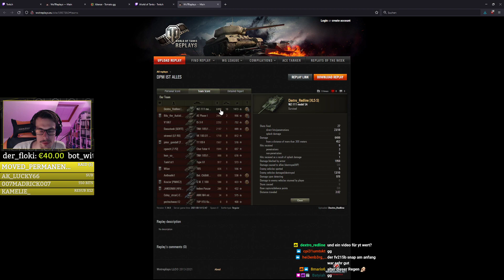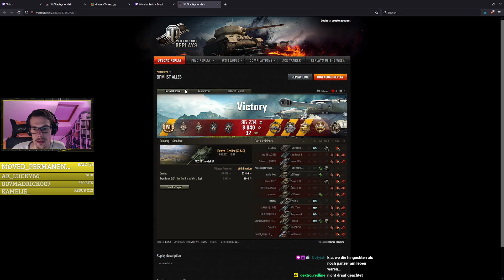Repayanalyse: Zuschauerreplay 1vs8 WZ-111 model 5A